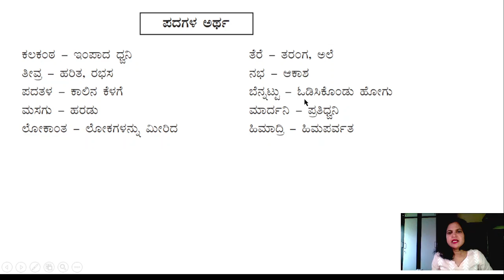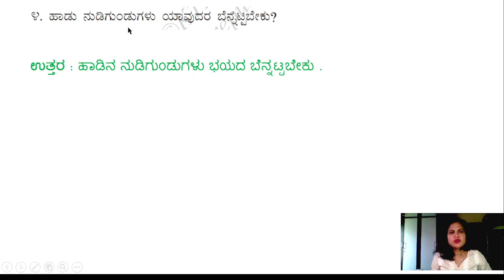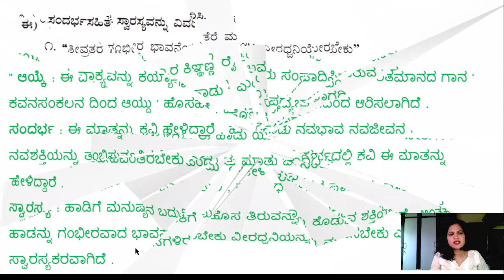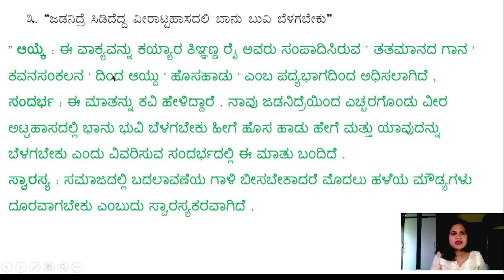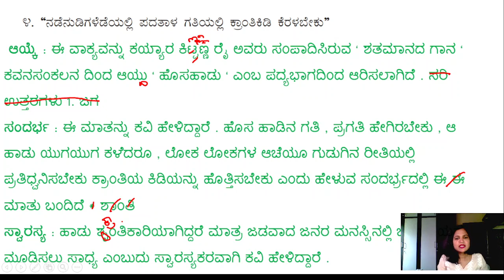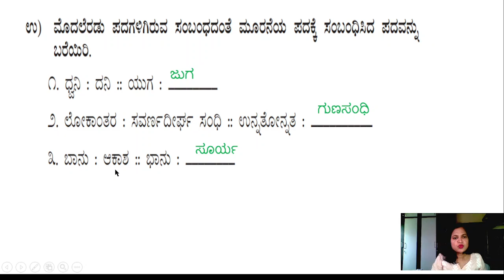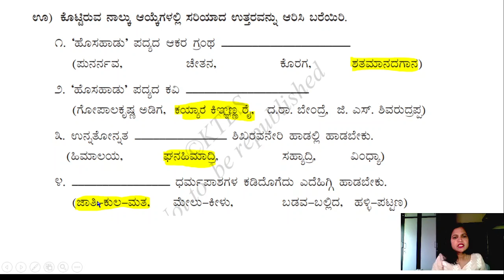ಪದ್ಯ ೯ ಹೊಸಹಾಡು ಪ್ರಶ್ನೆ ಉತ್ತರ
9th Standard Kannada Notes, 9th class kannada question answer, 9th standard kannada notes 2023,